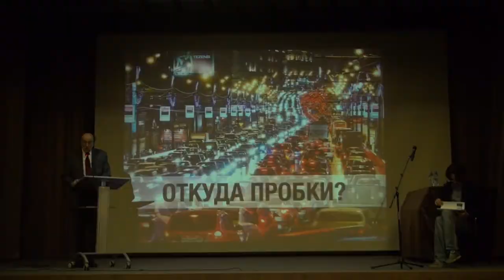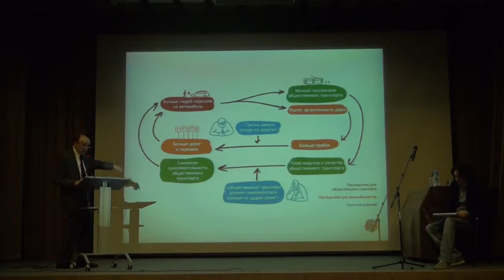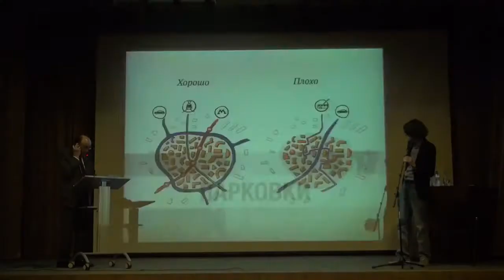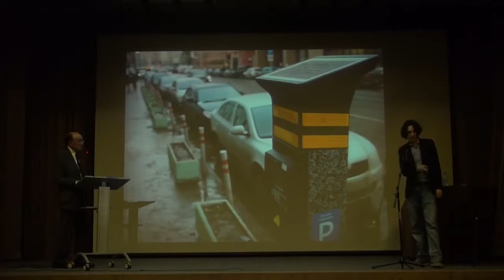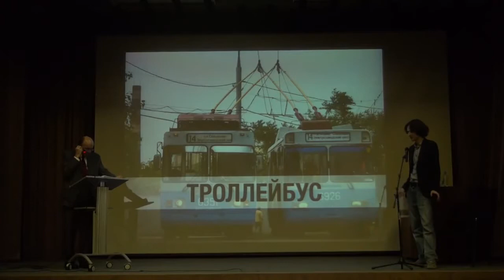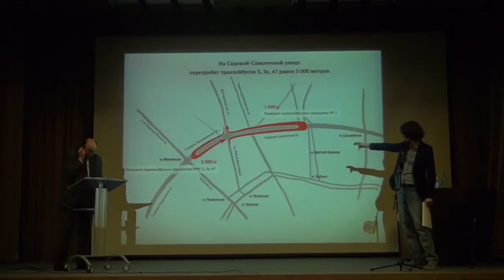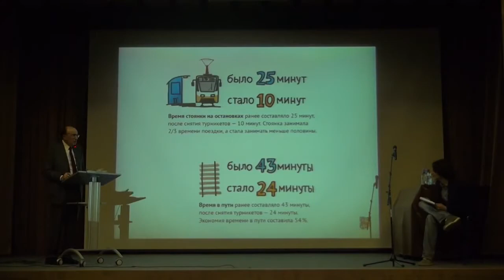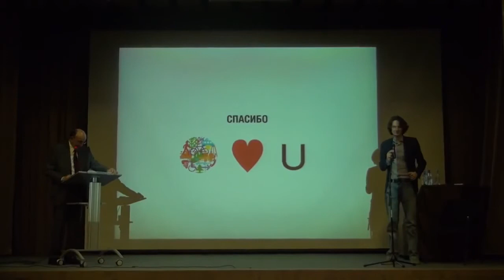Иностранный член РААСН Вучик Вукан - «Правильный путь» (лекция)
26 марта 2014 года в программе «Лектория Городских проектов» состоялась лекция иностранного члена РААСН Вукана Вучика "Правильный путь":
Сегодня в Москве ведутся самые большие транспортные преобразования за последние 25 лет. Проводятся реконструкции основных магистралей. Декларируется смена приоритетов с личного транспорта на общественный Пешеход объявлен главным в городе. Вводится система регулирования трафика в центре города за счёт платных парковок. Идёт развитие велоифраструктуры. Активно строится метро. Вместе с тем решение многих транспортных проблем строится на знаниях 50-60-х годов, не учитывается современный опыт развития транспорта, пешеход на улице не чувствует себя хозяином.

Реализуется ли в полной мере заявленная цель — «Город, удобный для жизни»? Уделяется ли должное внимание потребностям пешеходов? Как правильно расставить приоритеты в большом городе? О поиске правильного пути для позитивных изменений поговорили с профессором Вуканом Вучиком.